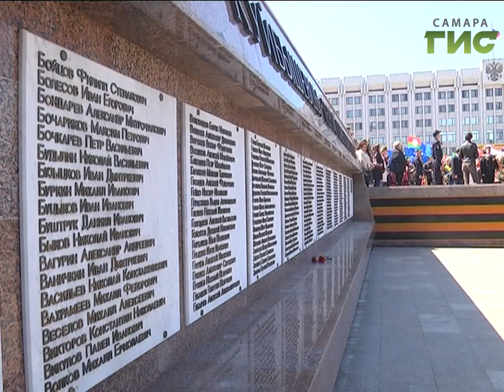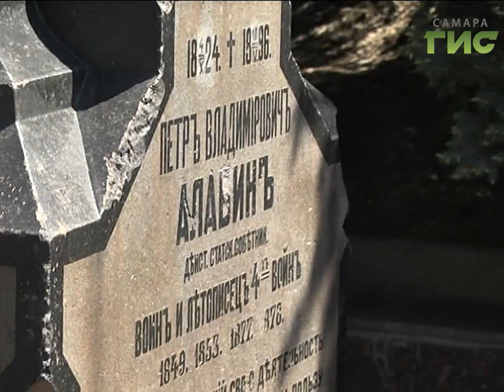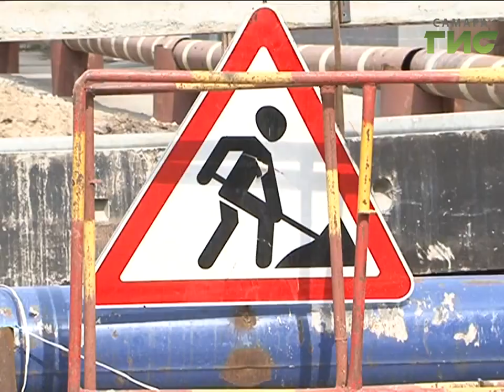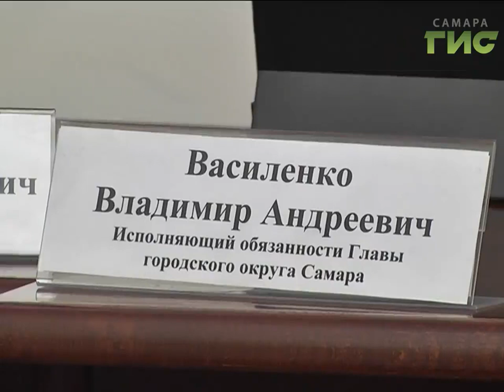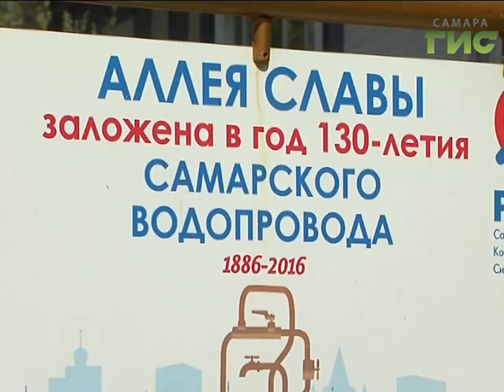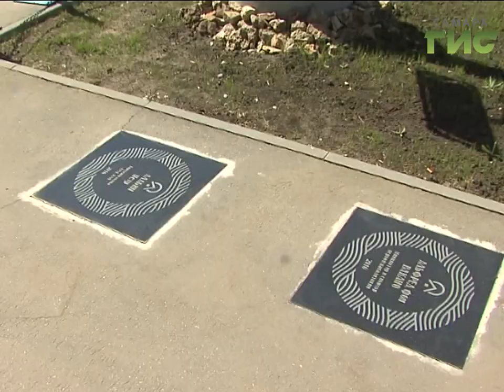«События» от 10.05.2017 (вечер)